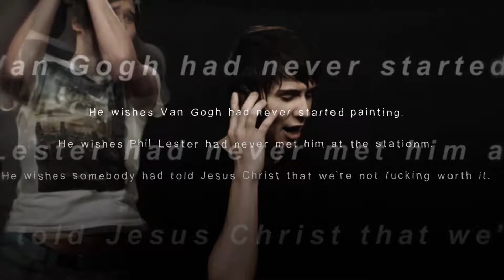[dnp edit] SEIGFRIED (teeth)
based on teeth by lvckyphan on ao3